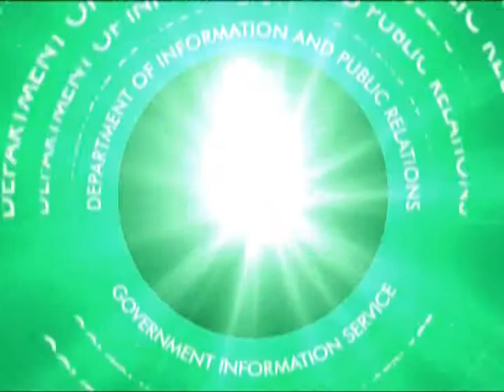Clash of the Carolers Singing Competition 2013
Reviving the Christmas Spirit with spice this year for the return of the Clash of the Carolers Singing Competition hosted by the Social Development Department and the Department of Culture. Sunday 07 December, 2013. 6:30 p.m. Sir Olva Georges Plaza.